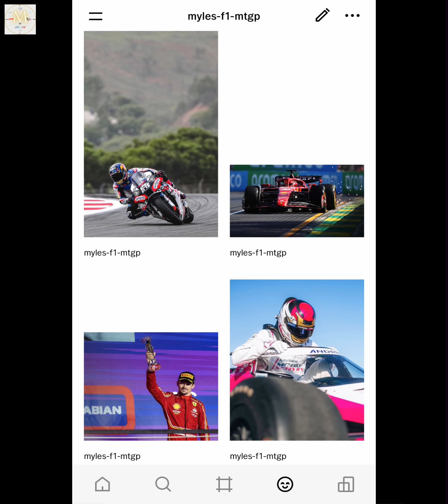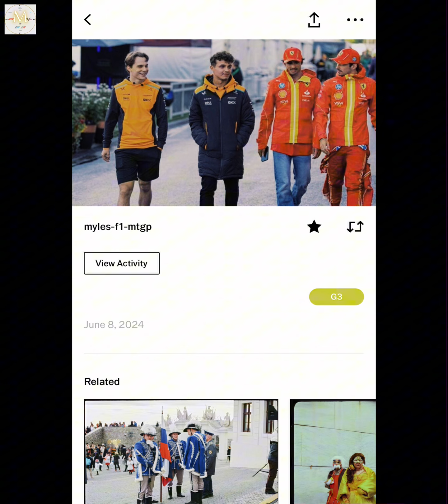Myles-F1-MTGP📷🏁🎨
Follow my motorsport VSCO for striking looks into the worlds of the fastest motorsports in F1, Indycar, MotoGP and more!